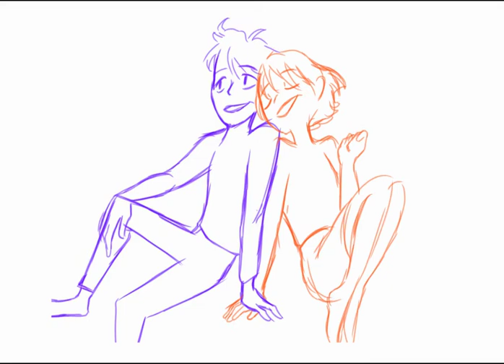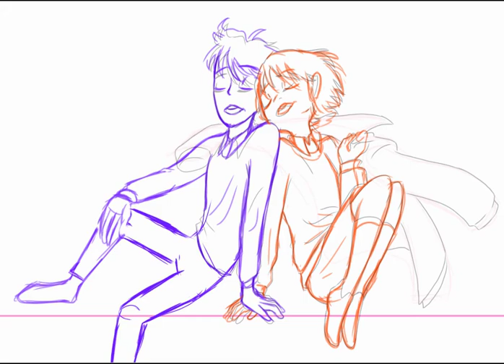Whisper of the heart speedpainting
Country Roads (Whisper of the Heart, from Studio Ghibli)

I don't own this characters.

Made in Ibis Paint